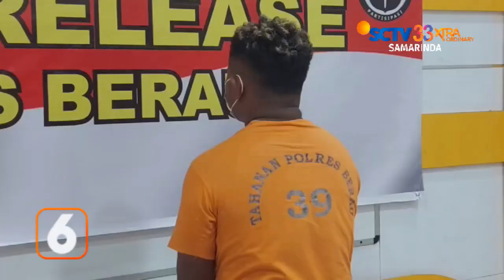BERAU // PESTA MIRAS BERUJUNG MAUT